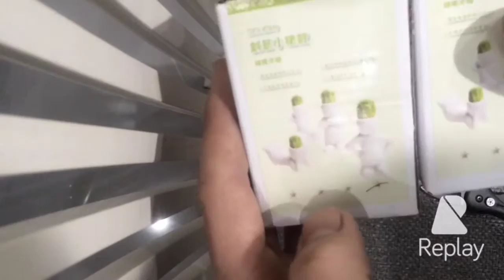Посылка с aliexpress #25 • статуэтки с травой декор•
Статуэтки с растущей с головы травой $1,25